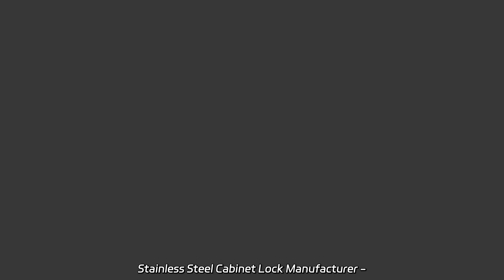Stainless Steel Cabinet Lock Manufacturer - High-Quality Locks for Your Cabinets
Stainless Steel Cabinet Lock Manufacturer - High-Quality Locks for Your Cabinets Supply our factory-made high quality zinc alloy cabinet door lock, wine cabinet lock, furniture cabinet lock, and small lock. Guaranteed durability and security.